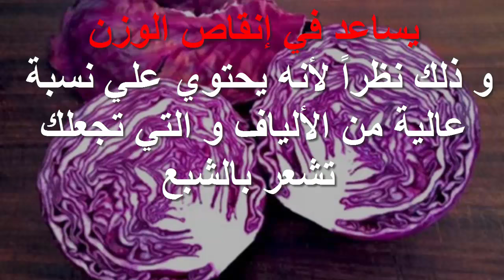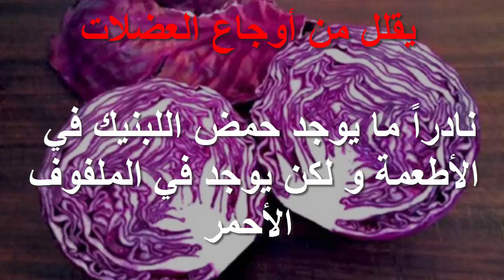الملفوف الاحمر وفوائده العلاجية لقرحة المعدة